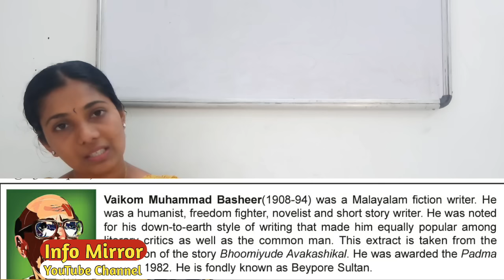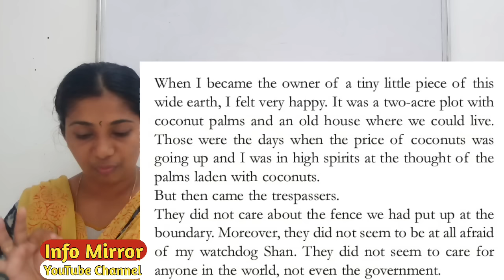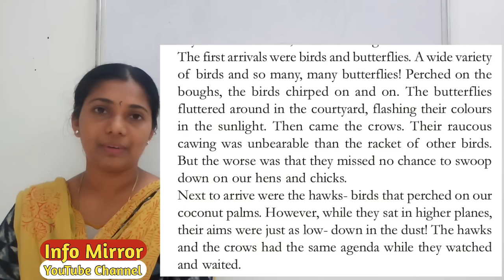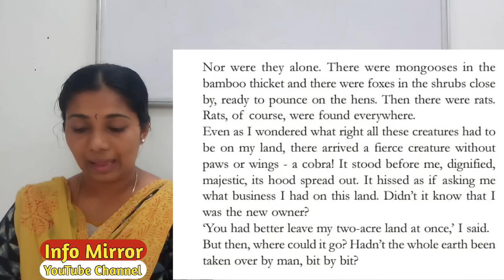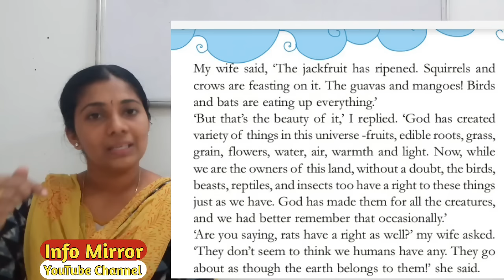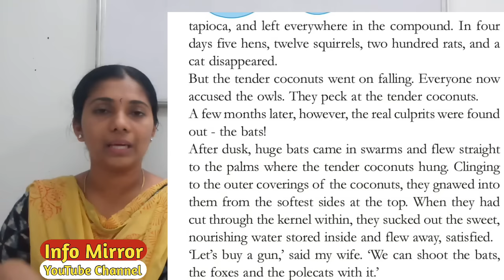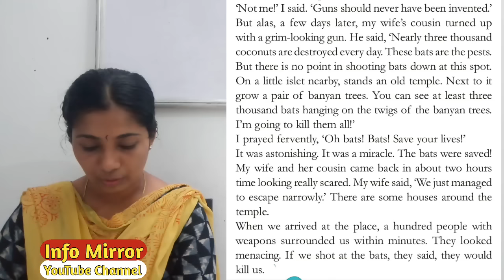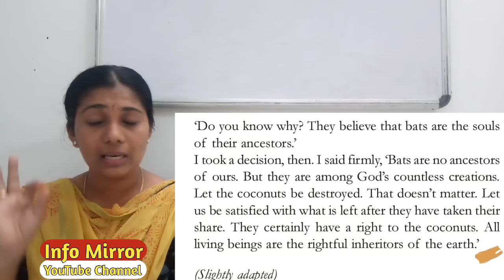The Rightful Inheritors of the Earth | Malayalam explanation| Class 6 | Kerala Syllabus